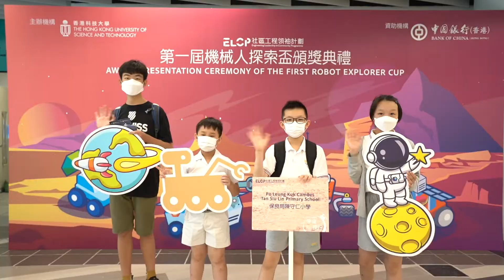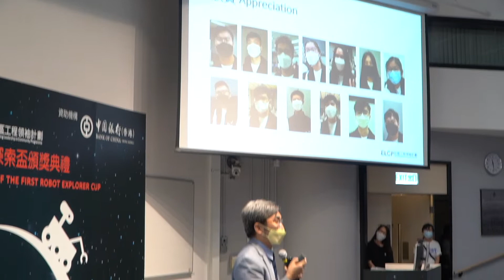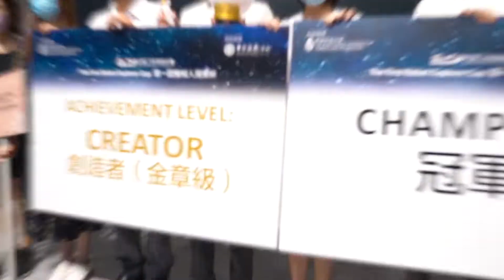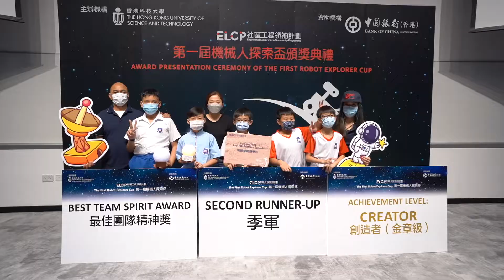Award Presentation Ceremony of The First Robot Explorer Cup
Winners were announced at the award presentation ceremony of The First Robot Explorer Cup held on August 13, 2022 at the Hong Kong University of Science and Technology (HKUST). Organized by HKUST and funded by Bank of China (Hong Kong), the year-long program provided collaborative learning experience to over 110 primary and secondary school students and aroused their interest in science, mathematics, and engineering as well as fostering their empathy toward others. More details